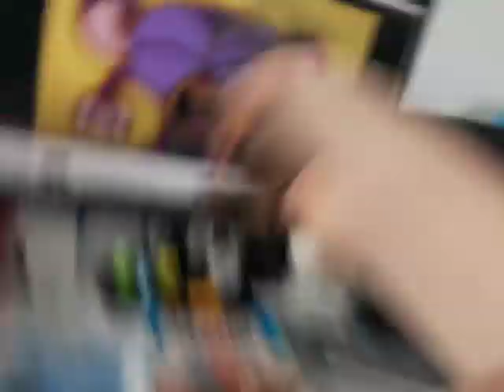Patchwork Pals: The Monkey 🐒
Patchwork Monkey 🐒 has a problem: He has no more eating bananas! 🍌🍌🍌🍌 Will the Patchwork Pals to help him? ❓